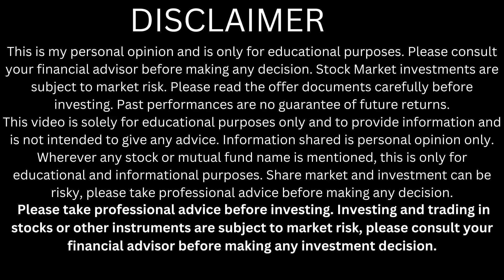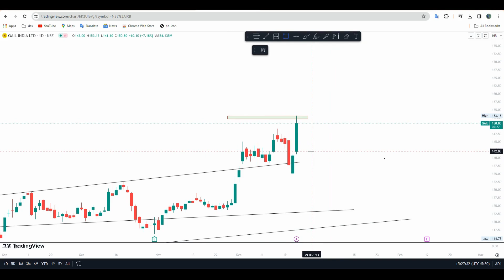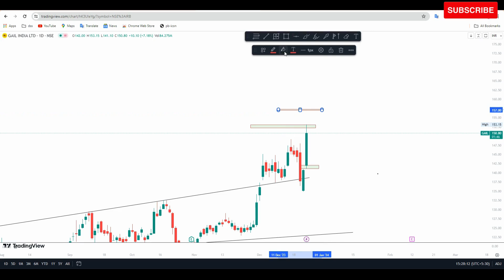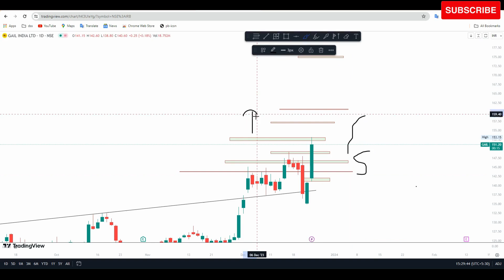gail share latest news | gail share target | gail share to buy | gail india share analysis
gail share
gail share break out
gail share price today
gail share target
gail share to buy